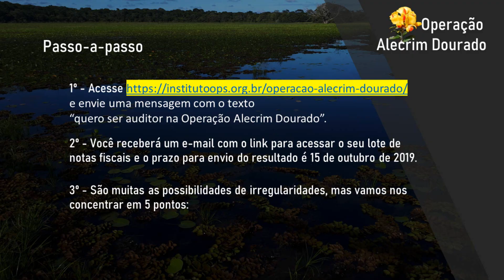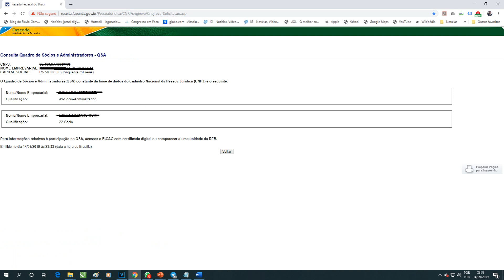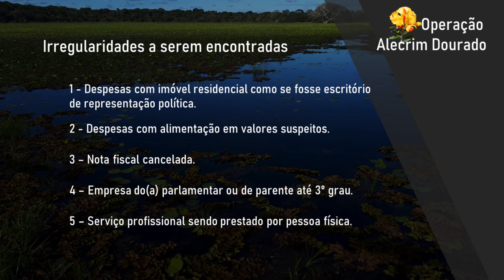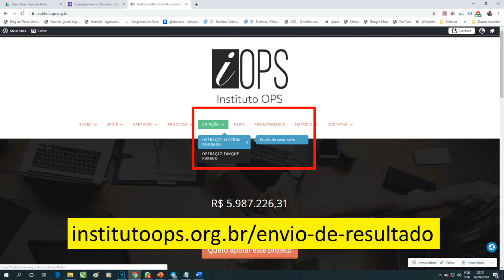Deputado paga cerveja e chopp com verba pública Operação Alecrim Dourado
O deputado estadual Pedro Kemp (PT-MS) usou dinheiro público para bancar rodadas de cerveja, chopp e vinho para sua equipe de gabinete em uma pizzaria da capital sul-mato-grossense. O Caso é o primeiro a ser descoberto pela OPERAÇÃO ALECRIM DOURADO.

Torne-se membro do meu canal e tenha benefícios exclusivos.

Thumbnaill por Thais Zochi - instagram: @thaiszochi